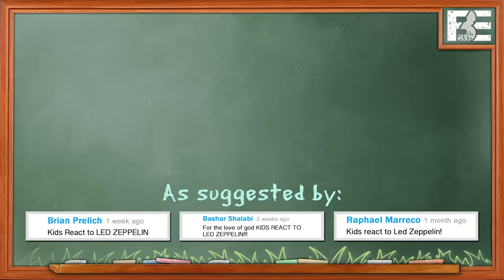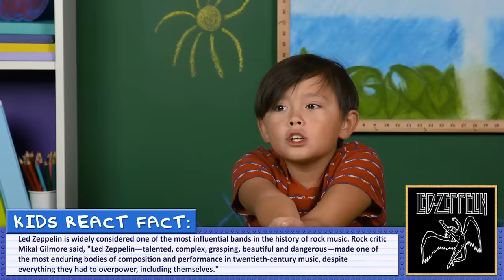KIDS REACT TO LED ZEPPELIN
Kids React to the legendary music of Led Zeppelin! Watch to see their Reactions!

Led Zeppelin - Stairway To Heaven (NOT LIVE) (Perfect Audio)

FBE’s goal is to credit the original links to the content featured in its shows.

This episode features the following Kids:
Sophie, age 6
Jake, age 8
Tida, age 8
Madison, age 9
Daisy, age 12
Tyler, age 12
Jackson, age 13

Follow FBE:
Associate Producer - Ethan Weiser
Production Coordinator - Cynthia Garcia
Production Assistant - Lauren Hutchinson, Oscar Ramos, Jayden Romero
Editor - Jordan Towles
Assistant Editor - Karen Rivas

Kids react #191 - KIDS REACT TO LED ZEPPELIN